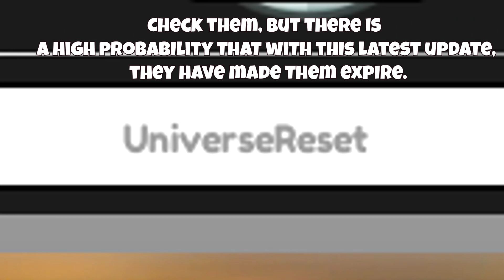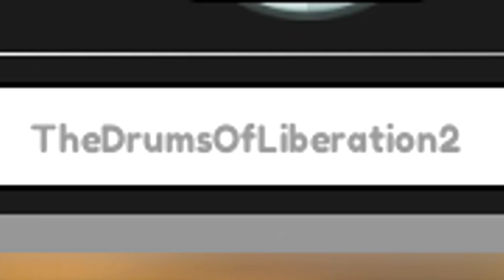✅NEW✅ALL WORKING CODES for ⚡ALL STAR TOWER DEFENSE⚡ UNIVERSE RESET⚡Roblox 2023⚡Codes for Roblox TV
CODES in this video:

newupdatecode – Redeem code for 150 Stardust (30 Minutes in Game Required – NEW)
NewWorld2 – Redeem code for 150 Stardust (200 Minutes in Game Required)
UniverseReset – Redeem code for 150 Stardust (LVL 40+ Required)
TheDrumsOfLiberation – Redeem code for 2500x Gems and 150x Stardust
TheDrumsOfLiberation2 – Redeem code for 50x Stardust
6billionvists – 2500x Gems, 200x Stardust, 1x July 4th Unit Ganyu
july4threalupdate – 2000x Gems, 150x Stardust, 1x July 4th Unit Ganyu
abouttimesnowrbx2023 – Free Unit
NavyXFlameOtherCode – Free Rewards
sorryfordelayupdate2 – 2000x Gems, 200x Stardust (1-Hour Played After Release (LVL 40+ Required))
navyxflamelate200kcodeomg – 100x Stardust, 1x Ultra SSJ3 Rose Goku Black Unit, & 1x Zamasu Evolve Token (Level 70+ Required)
happylatemothersday – 150x Stardust & 2000x Gems (Level 50+ Required)

ALL 10 NEW *CHRISTMAS* UPDATE CODES In ALL STAR TOWER DEFENSE CODES! (All Star Tower Defense Codes)

[New Code!] Como PEGAR E ABRIR Novos GIFTS All Star Tower Defense!!

New OP Stardust Code + New 5 FREE UNIT CODES! (All Star Tower Defense Update)
All Star Tower Defense,ASTD,Roblox,World 2,Astd trading,all star tower defense trading,banner,banner live,astd update,all star tower defense update,โค้ดใหม่ได้เพชร,ออลสตาร์ ทาวเวอร์ ดีเฟนซ์,new astd code,astd codes,all astd codes,

*NEW CODE* ⚡ ALL ACTIVE CODES for ALL STAR TOWER DEFENSE ⚡ Codes For Roblox ⚡ 2022

*NEW CODE*⚡ALL ACTIVE CODES for ALL STAR TOWER DEFENSE⚡Codes for All Star Tower Defense Roblox⚡2023